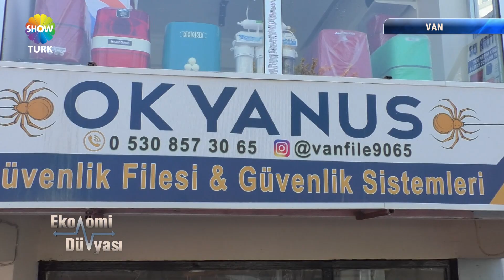OKYANUS GÜVENLİK FİLE - SHOWTÜRK EKONOMİ DÜNYASI